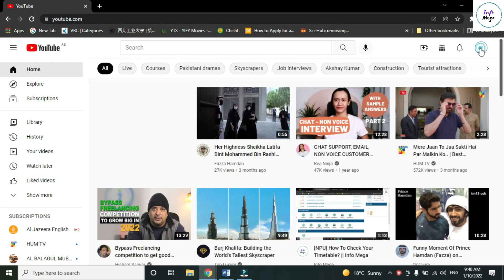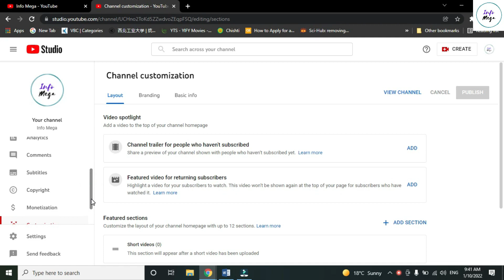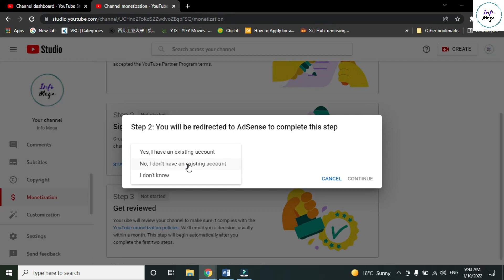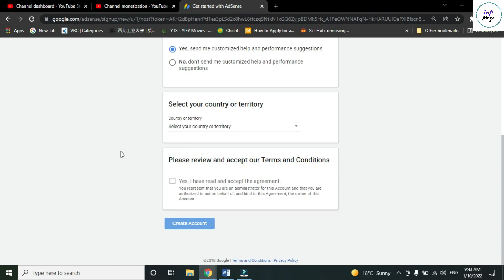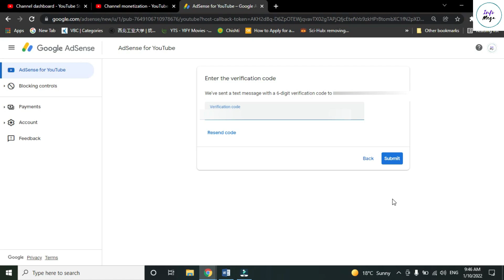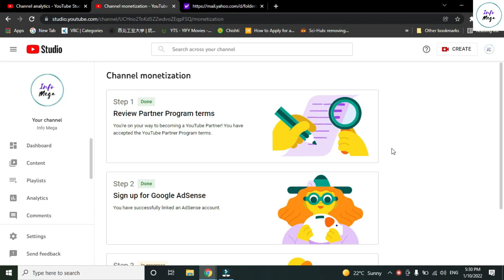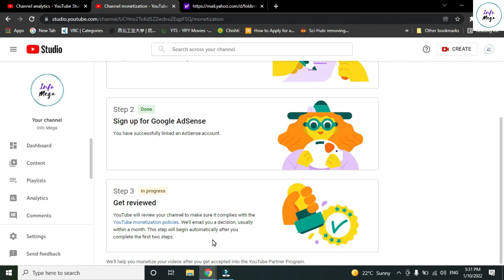How to Apply for YouTube Monetization in 2022 || Info Mega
Hi Everyone,
- how to turn on youtube monetization
- how to apply for youtube partner program
❤ WeChat: inamch270
monetization on youtube, monetization on youtube special, monetization on youtube 2021, monetization apply, monetization apply 2021, monetization blogger, monetization badge certification test,
monetization booster, monetization band update,
monetization band ho gaya, monetization celebration,
monetization criteria youtube, monetization disabled,
monetization denied, youtube monetization policy 2021, youtube monetization 2021, youtube monetization apply, youtube monetization explained, youtube monetization course, youtube monetization 2022,